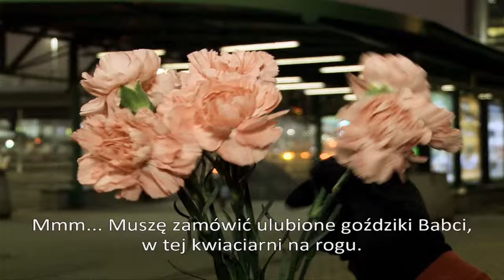zapytaj o zdrowie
Z okazji Dnia Babci i Dziadka zapytajmy Bliskich o zdrowie!